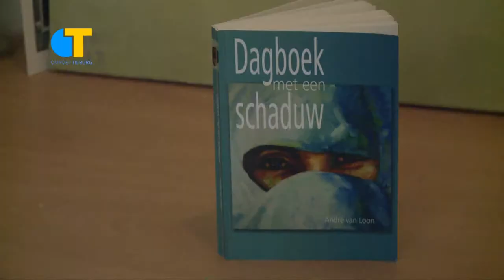Portret van een Tilburgse kunstenaar: André van Loon